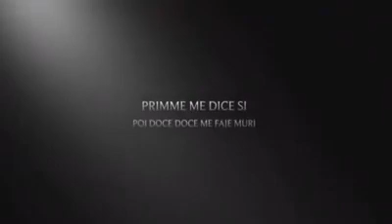Lina Sastri "Maruzzella"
Omaggio di un fan...

Le stanze del cuore dallo spettacolo "Linapolina"